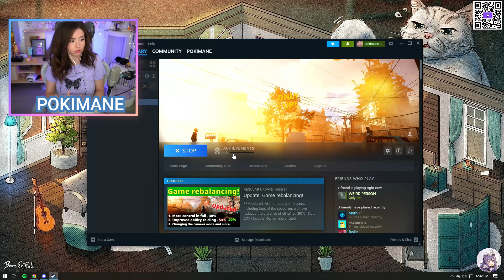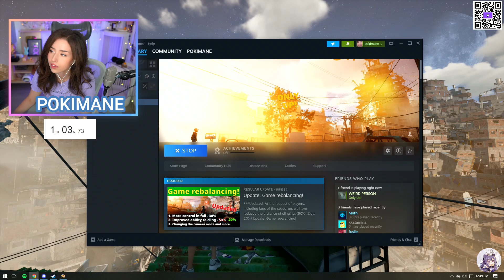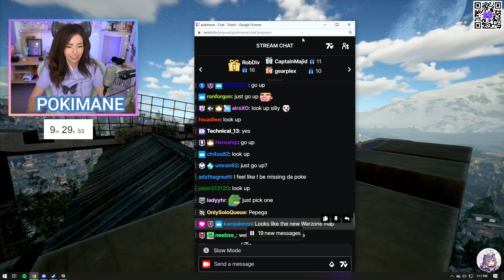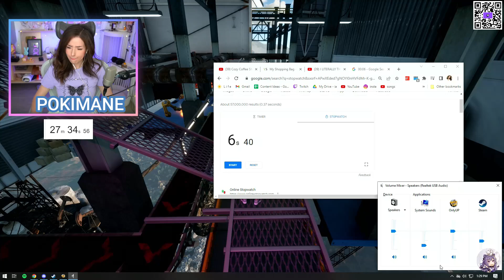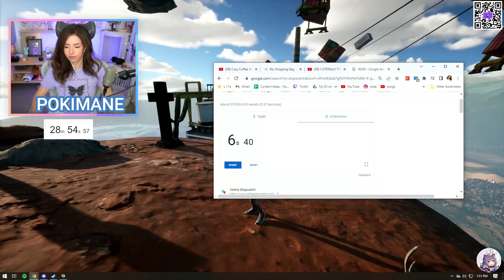MikiKeiVod "Pokimane" Playing Only Up! ^_^ 06|16|23